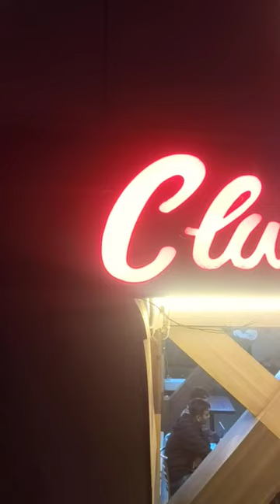Cluckers restaurant Mate square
cluckers is situated near to Mathe square same place at Dominoes. Its good for food lover in budget friendly.

its good for